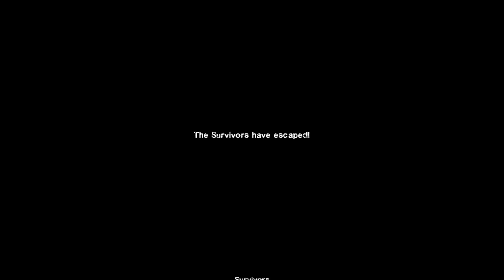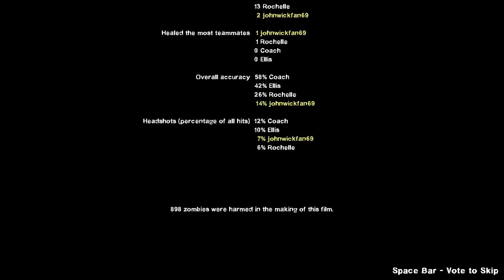CodyBear2011 69 Plays Left 4 Dead 2 Gameplay Hard Rain (Part 5 Of 5)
Note: End Credits Music Is 007 Agent Under Fire